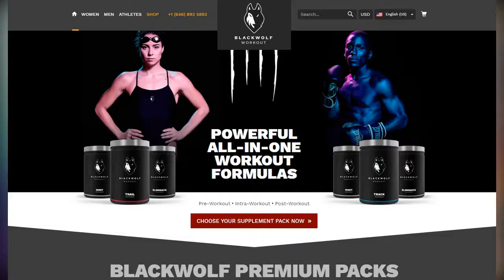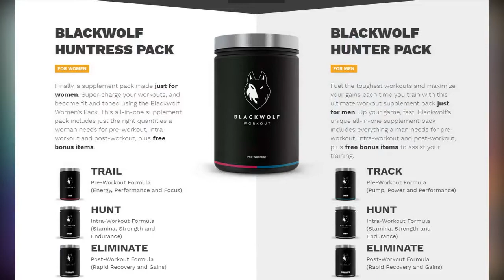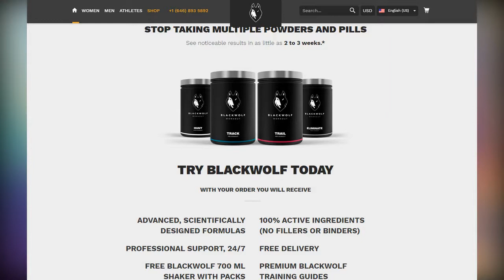Tammy Hembrow displays an unusual mark on her breast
Tammy Hembrow displays an unusual mark on her breast. Tammy Hembrow is known for looking picture perfect in her Instagram snaps.

But the 25-year-old model displayed an unusual mark on her breast in a photo shared by her on-again-off-again boyfriend, Jahkoy Palmer, on Monday.

Jahkoy swiftly deleted the photo, but not before it had been screenshotted by his followers and shared by various fan accounts.

In the picture, Tammy flips the bird at Jahkoy while sitting at a restaurant table.

She is wearing a low-cut leopard print top that reveals an innocent mark on her left breast, as well as a necklace and a jewelled bracelet.

Before Jahkoy deleted the post, it was captioned: 'She'd probably be giving me the finger right now looking at me exactly like this lol.

'She so beautiful that's always my love and I want to appreciate her for dealing with me. I love you tam bam.'

Interestingly, the Canadian rapper, 25, shared another Instagram post on Monday in which he expressed sadness over being 'without' Tammy.

Alongside a throwback video of the pair making dinner together, he wrote: 'I hate being without you...

'You deal with me and take care of us. That's all the love that I need. My favourite person.'

Tammy and Jahkoy debuted their romance in June, but have split up and got back together several times in the past five months.

They have also unfollowed and re-followed each other on Instagram on more than one occasion.

Before dating Jahkoy, Tammy was romantically linked to U.S. hip hop star Tyga.